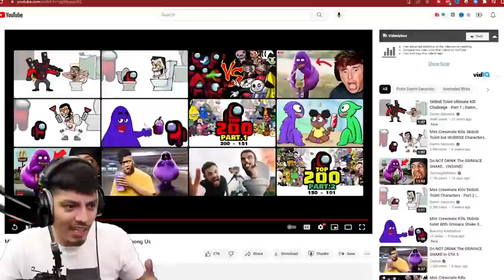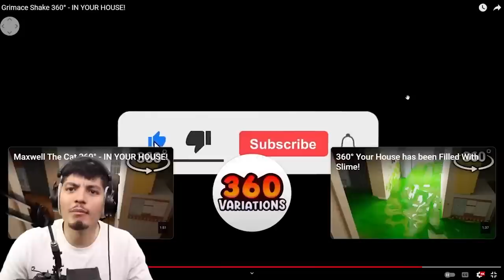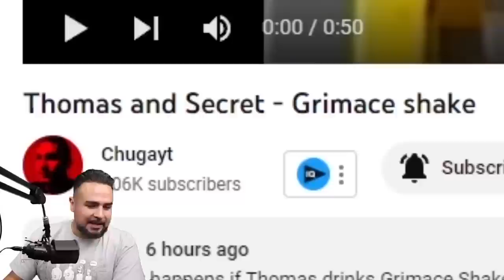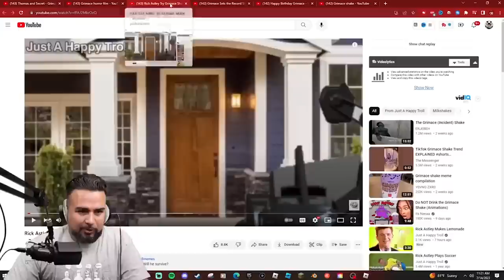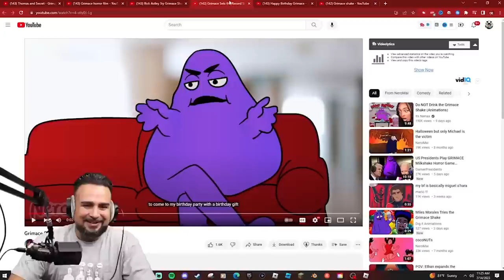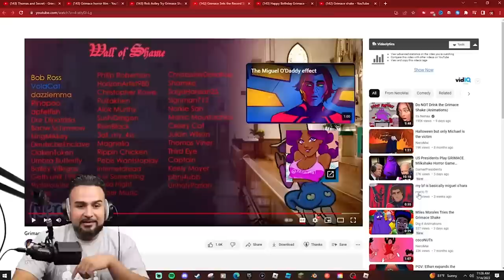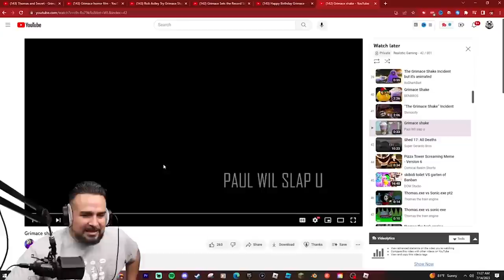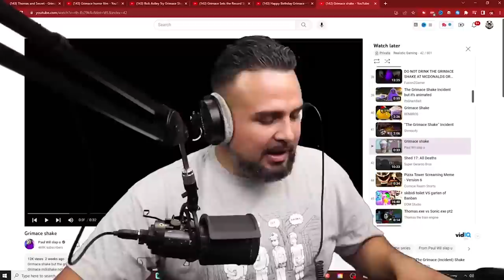Grimace shake meme compilation (Reaction) pt.4-5 Grimace.EXE | The Grimace shake Incident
Grimace shake meme videos in order